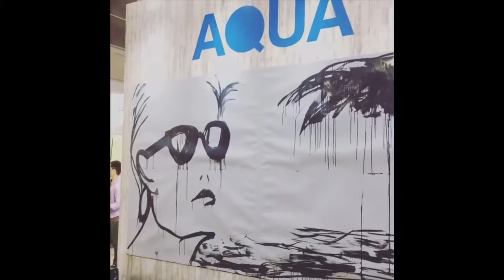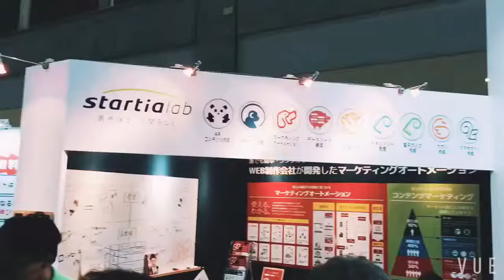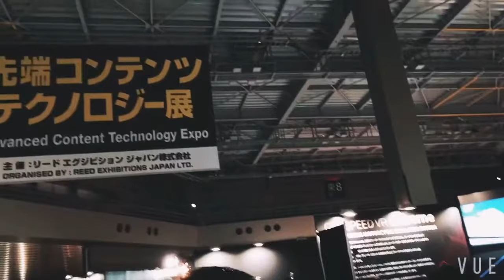Japan Contents Expo 2017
the largest Contents and AI,AR,VR exhibition show was held in the Bigsite in Japan